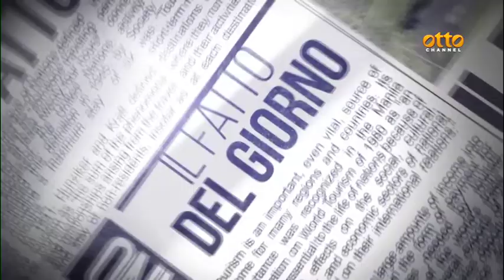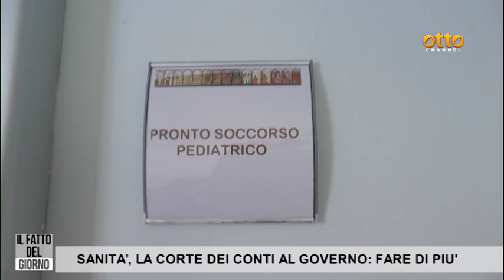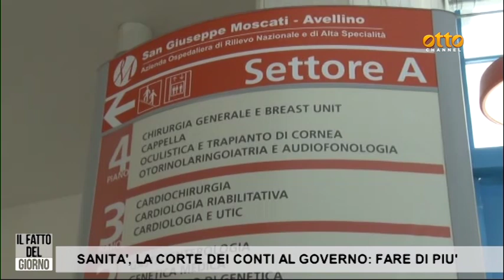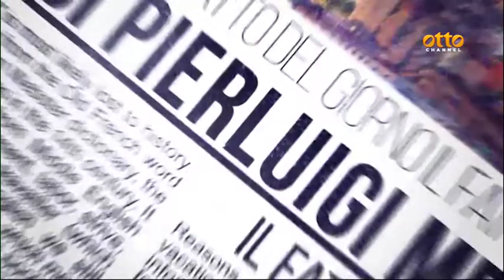Sanità, Salvatore (Anci): "Corte dei Conti ha ragione, servono investimenti strutturali"